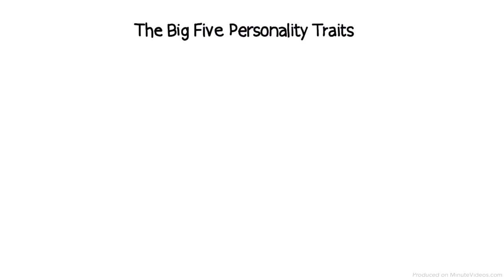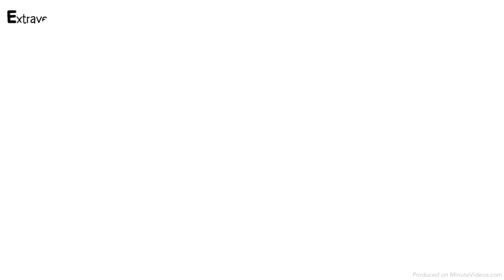5 черт характера, которые тебя спасут на необитаемом острове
Теория Большой пятерки черт личности, утверждает, что мы можем описать себя с помощью пяти основных характеристик:

открытость, сознательность, экстравертность, сговорчивость, невротичность.

Каждый из нас варьируется в том, насколько сильно каждая черта проявляется в нашей личности.
Чтобы понять, что на самом деле означает каждая черта, давайте посмотрим на этих пятерых персонажей, оказавшихся на острове посреди океана.